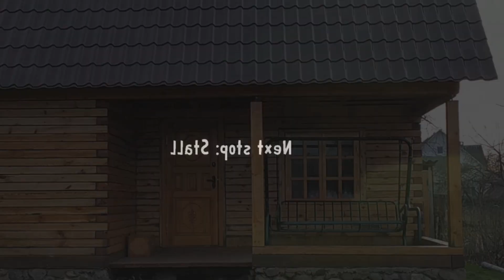Ice Scream 3 in real life Мороженщик vs Пеннивайз - Оно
game ice cream 3
Клоун ОНО Пеннивайз в реальной жизни